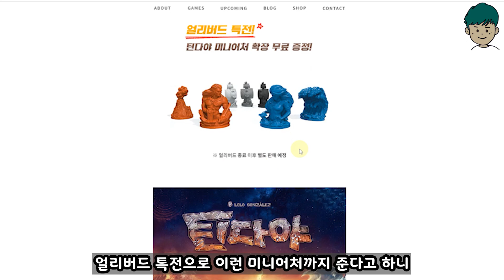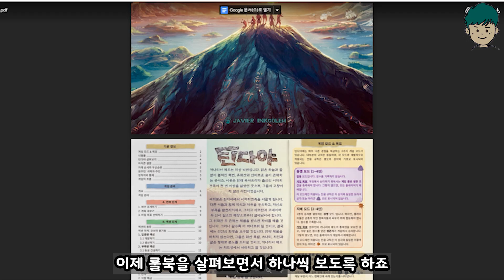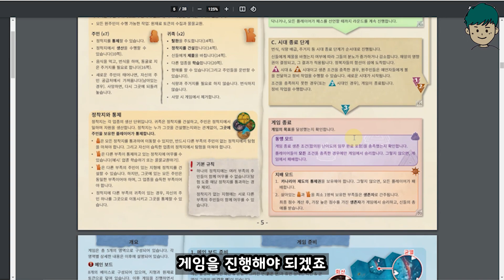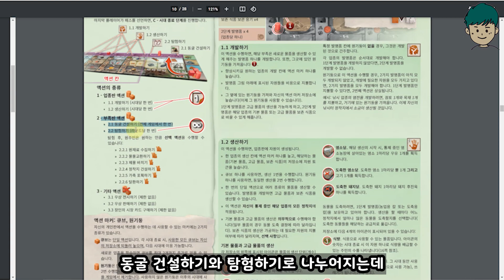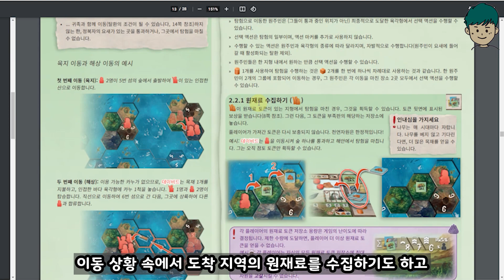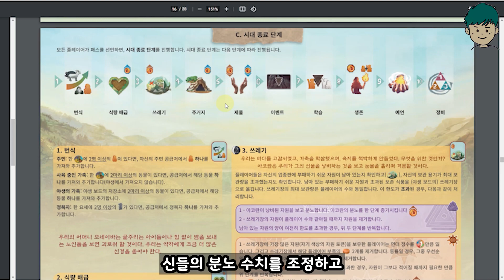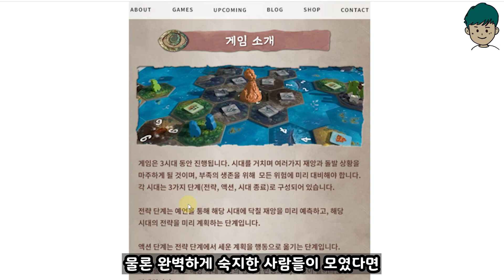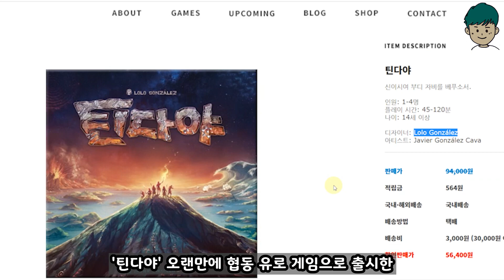[선택과 집중] 도전 의식을 불태우는 '틴다야'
보드게이머 현옹의 새로운 프로젝트 선택과 집중

사고 싶은 보드게임은 많고, 돈은 없고, 보관할 공간도 부족한데 어떻게 해야 하지? 고민하고 있는 요즘 대 한글화 시대로 무지성 구매를 멈추고, 보드게임을 따져보고 사기로 했습니다. 그래서 플레이를 한번도 해보지 않았지만 정보만 살펴보고 함께 살지말지 고민하는 시간

이번 영상에서는 '틴다야'를 살펴보겠습니다.

00:00 틴다야 출시 소식
01:34 전체적인 소개
02:26 세부적인 흐름
09:09 나만의 생각